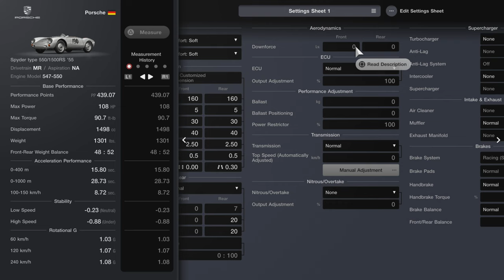Gran Turismo 7 | Porsche Classic Race 550 Vs 356 Circuit de la Sarthe Le Man 24 Hours [4K PS5]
Alright this time battle of golden era Porsche 550 & 356 other three 356 & roadster, had few upgrade except my car is a stock to make more challenge because due A.I being slow this game still not quick after upgrade which is shame.

Gameplay PS5 with no assists Recreation Porsche Classic Race Golden Era 550 Vs 356.